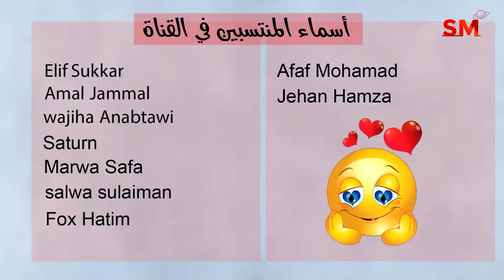توقعات الأبراج اليوم الجمعة 14 تموز يوليو 2023 سعيد مناع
بداية التوقعات 1:00
الأخبار الفلكية  1:10
الزوايا البطيئة  2:06
الزوايا مع القمر  5:53
الأحداث الصحية  8:48
توقعات الأبراج  11:55

3.7.2023 في الجدي 11:38 ظهراً الاستقبال  ( القمر بدر )
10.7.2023 في الحمل 1:47 فجراً التربيع الأخير
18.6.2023 في السرطان 6:31 مساءً الاجتماع  ( ولادة الهلال )
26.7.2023 في العقرب 10:06 مساءً التربيع الأول

- خلال الايام التالية يبدأ خلو المسار في يوم وينتهي في اليوم التالي:

*27/7
*29/7

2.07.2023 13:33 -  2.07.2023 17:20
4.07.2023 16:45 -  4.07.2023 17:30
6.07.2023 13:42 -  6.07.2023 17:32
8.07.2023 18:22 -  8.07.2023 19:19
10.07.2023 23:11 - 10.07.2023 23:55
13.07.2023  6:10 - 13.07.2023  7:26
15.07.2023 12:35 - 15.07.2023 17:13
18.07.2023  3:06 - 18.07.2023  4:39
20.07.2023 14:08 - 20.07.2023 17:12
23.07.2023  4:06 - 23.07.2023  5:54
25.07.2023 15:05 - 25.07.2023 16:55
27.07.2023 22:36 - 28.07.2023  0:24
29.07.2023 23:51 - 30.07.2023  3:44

القوس                 1و2
الجدي                 3و4
الدلو                   5و6
الحوت                7و8
الحمل                9و10
الثور             11و12و13
الجوزاء         13و14و15
السرطان          16و17
الأسد            18و19و20
العذراء            21و22
الميزان         23و24و25
العقرب           26و27
القوس            28و29
الجدي            30و31

يوم 3و4و5

1و2و3و4و5و يوم ( 6 يصلح ولكنه ضعيف ولا أنصح فيه )

1و2و7و8و10و12و15و17و20 وبعدها لا يصلح نهائياً بسبب تراجع الزهرة